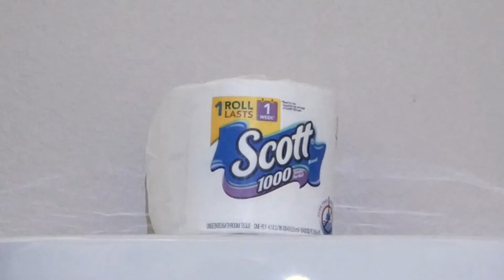Scott Promo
Video Promo #4 for FDMA-2280